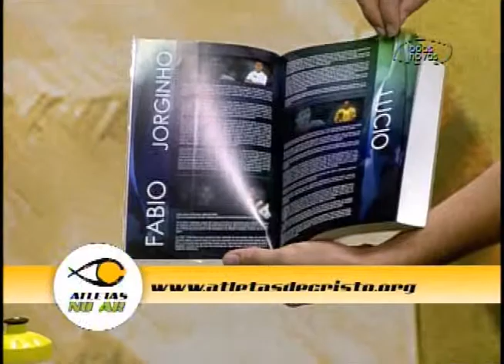Atletas no ar - (bloco 1 de 4) 25-08-2015